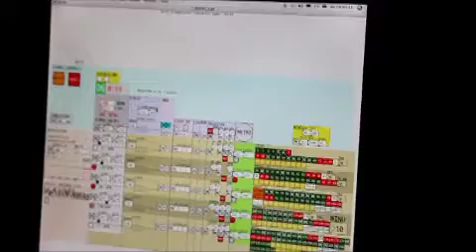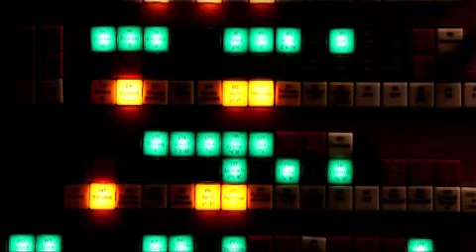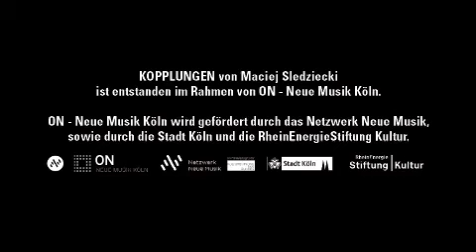Maciej Sledziecki: KOPPLUNGEN Video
Zur Ausstellungseröffnung von "LAB[au] - m0t1v" wurde die Komposition KOPPLUNGEN von Maciej Sledziecki aufgeführt, bei der mit Signalen der Installtion f5x5x5 die Orgel angesteuert wird. Verschiedene Übersetzungsmechanismen von Kopplungen generieren unterschiedliche Grade an Synchronisation von Licht, Bewegung und Klang.